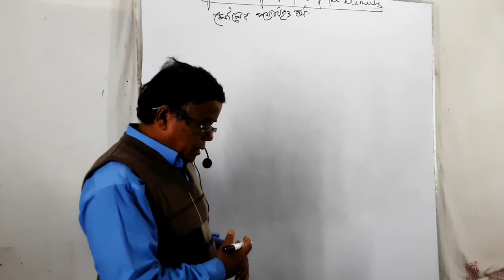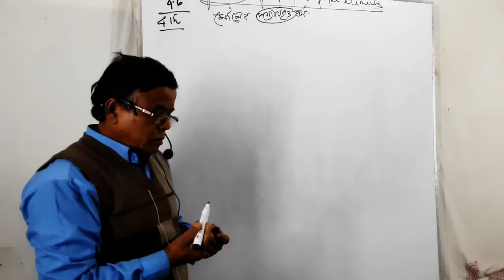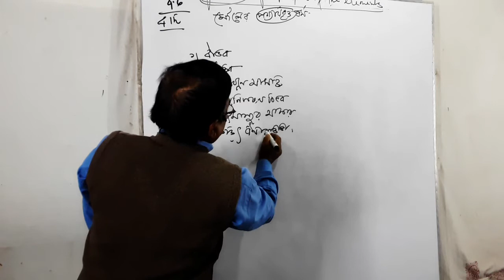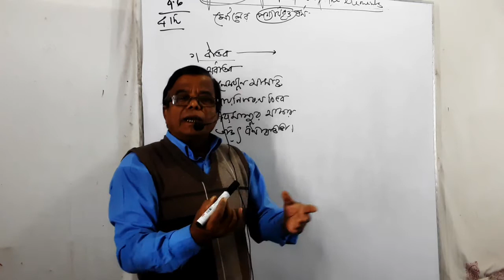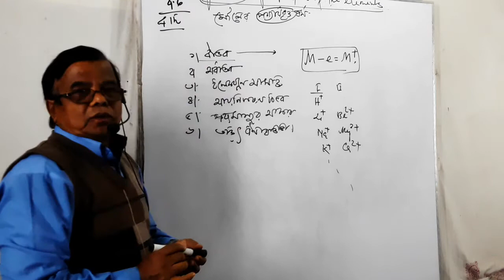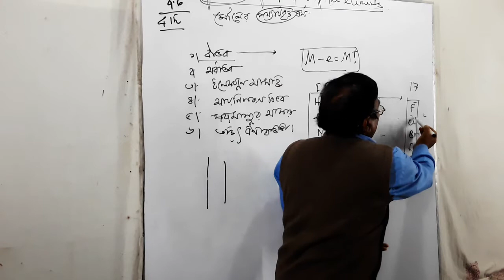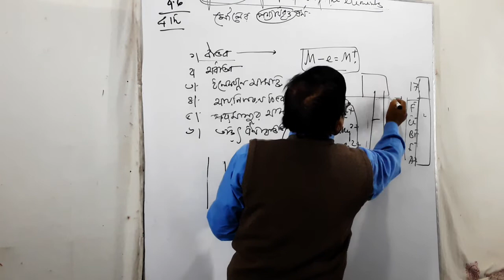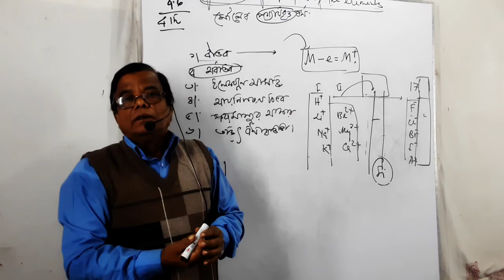রসায়ন (নবম দশম শ্রেণীর )periodic properties 4th chapter হরিপুর ঠাকুরগাঁও জেলা